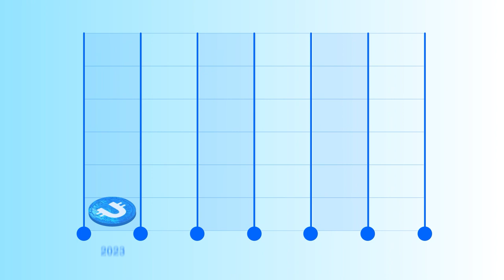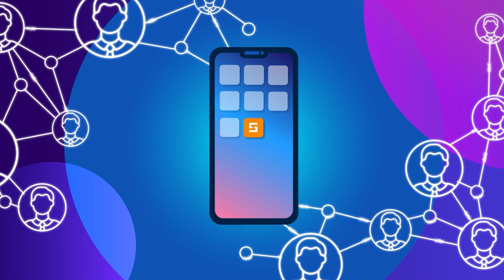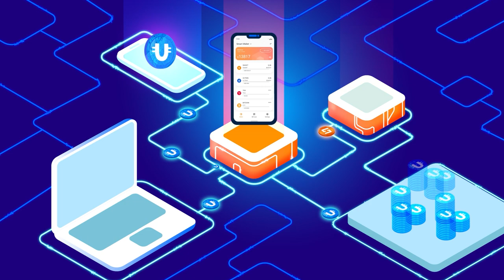Ultimaは、強力なハイパーデフレ戦略を持つトークン 📈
このビデオでは、例としてUltimaを使用して、ハイパーデフレトークンとは何かを理解します。Ultima デフレ戦略を構成する主要なデフレ メカニズムについて学びます。

▶ YouTube チャンネル、リンクをクリックして登録してください